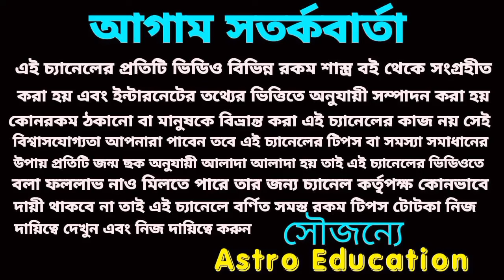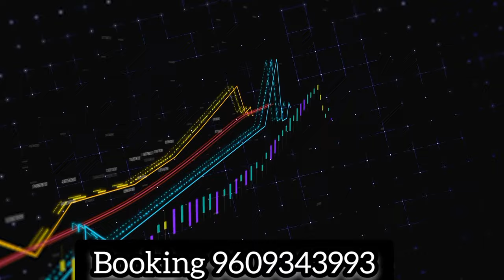এই ছয়টি রাশি সোনার সিংহাসন প্রাপ্তি হতে চলেছে।!